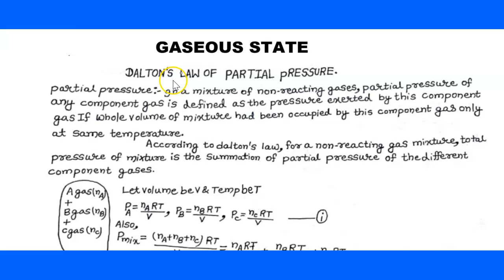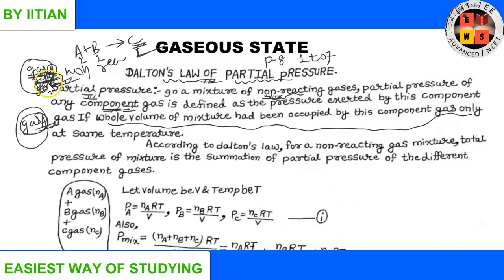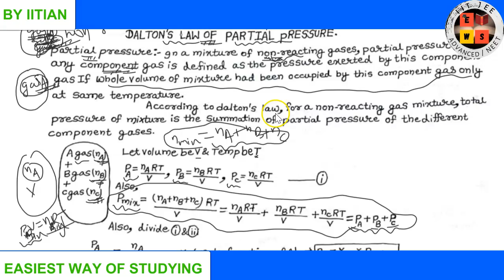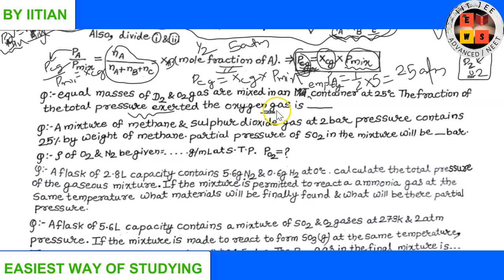Dalton's Law Of Partial Pressure | Gaseous state | lecture8 | iitjee | JEE ADVANCE | Jee Main | Ews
1. Dalton's law of partial pressure

jee(main&advance)
iit jee Chemistry lectures
jee mains physical chemistry
jee main Chemistry
Ews jee
jee main
jee
iit jee
jee exam
jee main paper
jee 2020
jee preparation
jeemains
Chemistry
physical chemistry